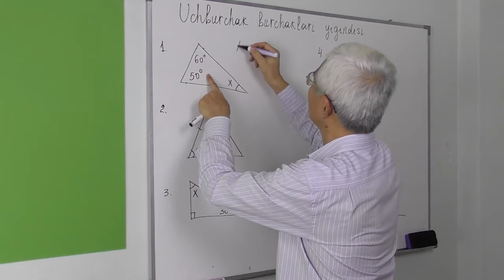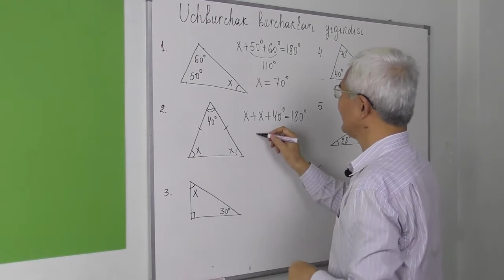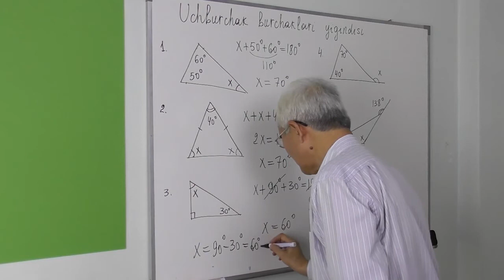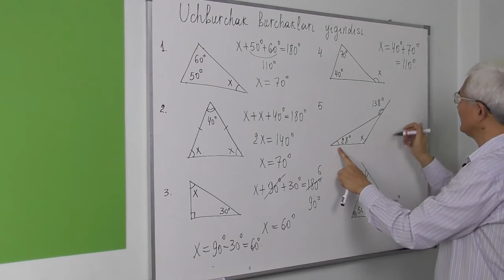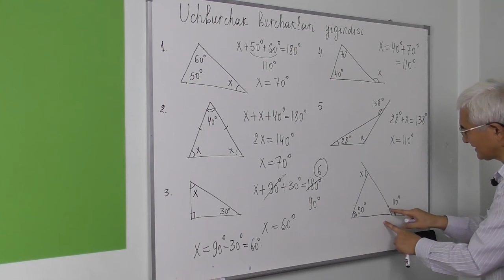11.1 Uchburchak burchaklari yig'indisi